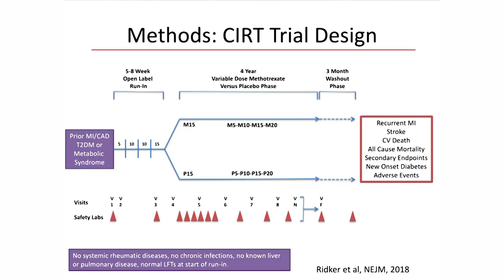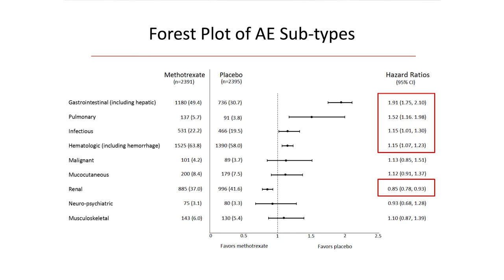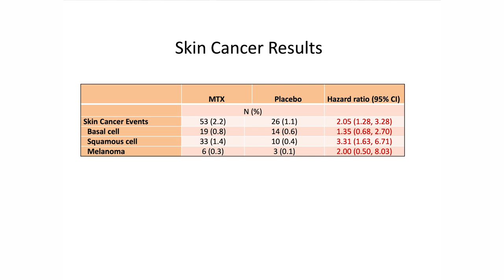Adverse Effects of Low-Dose Methotrexate: A Randomized Trial. Dr. Solomon explains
Taking advantage of data from the Cardiovascular Inflammation Reduction Trial (CIRT), a randomized double-blind, placebo-controlled trial, investigators from Brigham and Women's Hospital have been able to far more accurately determine rates of adverse events for people taking methotrexate, finding small-to-moderate elevations in risks for skin cancer, gastrointestinal, infectious, lung, and blood adverse events. Results are published in Annals of Internal Medicine.

Dr. Solomon and his colleagues looked at data on 4,786 participants from CIRT who were randomized to receive low-dose methotrexate with folate or a placebo. Of 2,391 subjects who received methotrexate, 87 percent experienced an adverse event of interest compared to 81.5 percent of those who were randomized to placebo.

Dr. Solomon explains the results in this video.